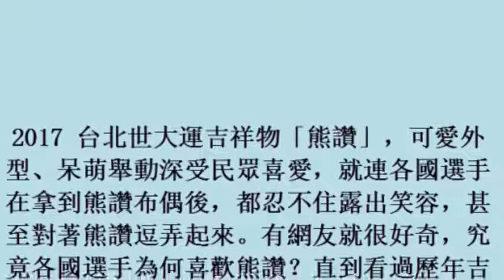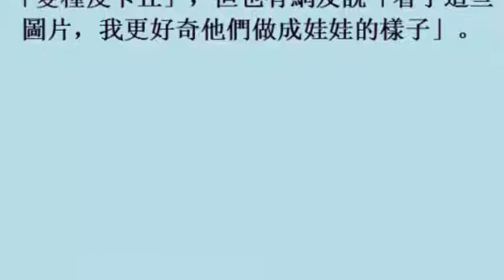歷屆世大運吉祥物長這樣 網點名這一年超邪門